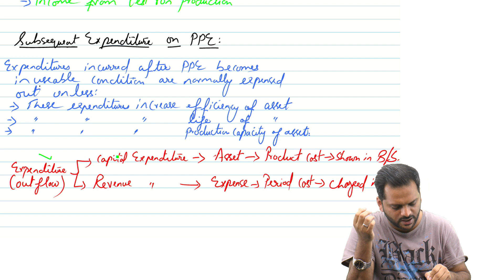IAS-16-Key Concept-Treatment of subsequent expenditure On PPE-Should be Capitalized or Expensed Out